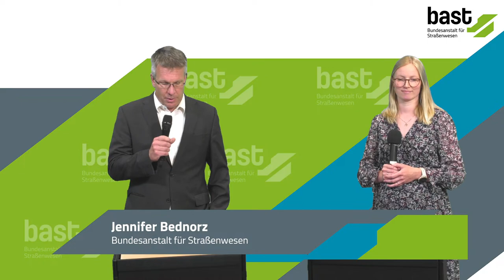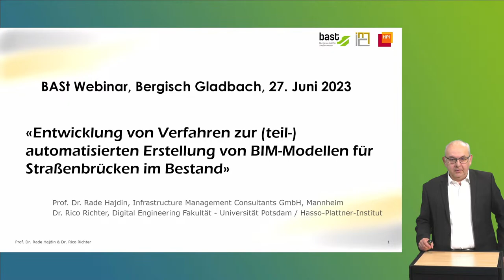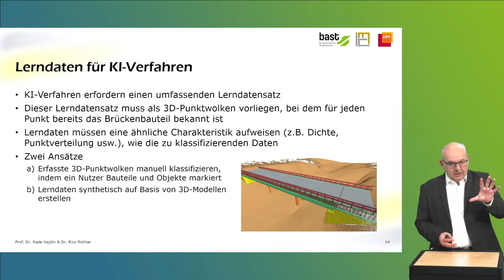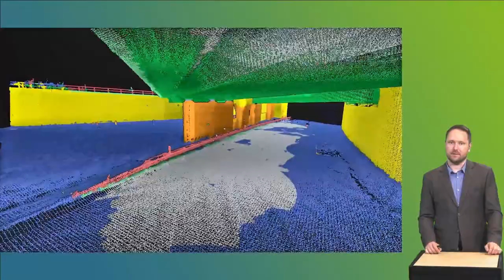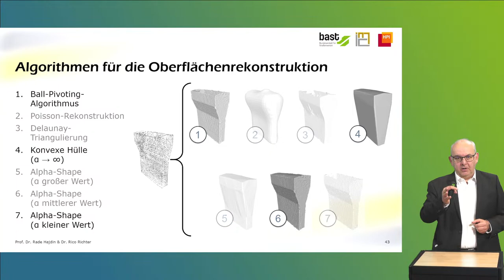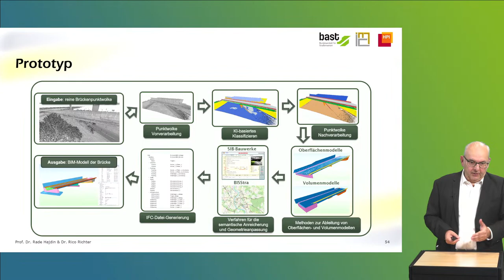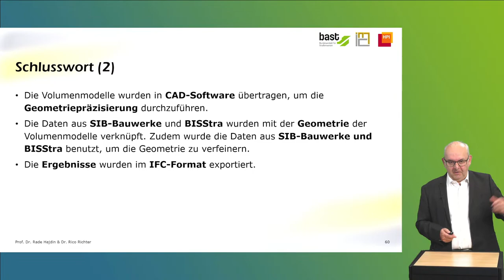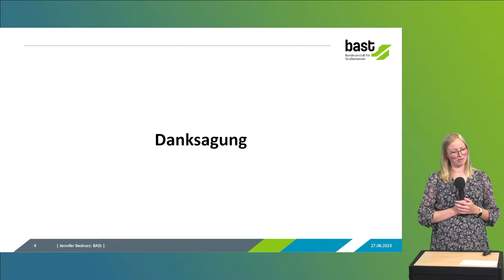Webinar: Scan2BIM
Um Punktwolken aus terrestrischen Laserscans in BIM-Modelle für Brückenbauwerke im Bestand umzuwandeln, wurde im Rahmen des Forschungsprojektes FE 02.436/2020/ARB „Entwicklung von Verfahren zur (teil-)automatisierten Erstellung von BIM-Modellen für Straßenbrücken im Bestand“ ein modulares Konzept für die Generierung semantisch angereicherter BIM-Modelle entwickelt.

Das Konzept basiert auf einer Kombination von Anwendungen Künstlicher Intelligenz und heuristischen Algorithmen. Neuronale Netze wurden mit synthetischen sowie realen Datensätzen typischer Brückenelemente trainiert und an Punktwolken tatsächlicher Bauwerke getestet. Die erkannten Brückenelemente werden in ein trianguliertes Oberflächennetz umgewandelt und anschließend Volumenelemente mittlerer geometrischen Komplexität generiert. Das Endergebnis ist ein Ist-BIM-Modell einer Brücke und ihrer Elemente, angereichert mit semantischen Informationen unter anderem aus der Bauwerksdatenbank SIB-Bauwerke, im standardisierten und offenen IFC-Austauschformat.

In diesem Webinar werden die wesentlichen Ergebnisse des Forschungsprojektes sowie der entwickelte Prototyp mit Beispielen vorgestellt.

Alle Interessierten sind herzlich eingeladen teilzunehmen. Die Teilnahme am Webinar ist kostenlos. Während des Webinars können Sie Fragen online im Chat stellen, diese werden dann zum Abschluss des Webinars gerne von den Vortragenden beantwortet.